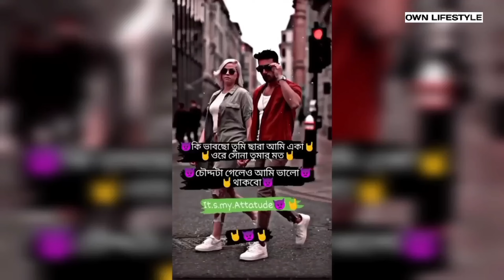বিশ্বের সেরা কয়েকটি Attitude গান | Daddy Yankee | Obuli Moi | Emkal | Enemy | Pinnak | Super life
World Viral Song Reaction

1. Get out off my way (Kgf Ch.2)
2. Come Daddy Rompe ( Daddy Yankee)
3. Obuli Moi (Emkal)
4. Adam Maniac & Imanbek
5. Enemy (Imagine Dragons & Jld)
6. The Way Up ( Fat Joe, Remy & French)
7.Dead to me (Whales & Farxo)
8. Pinnak (Sambata)
9. Bre Petrunko
10. Para dox ( Cagtai Cagin)
11. Super life ( 2s cratch & Lox)

★Note- NOTE: ALL THE IMAGES/PICTURES SHOWN IN THE VIDEO BELONGS TO THE RESPECTED OWNERS AND NOT ME... I AM NOT THE OWNER OF ANY PICTURES SHOWED IN THE VIDEO DISCLAIMER- IF ANY CONTENT OWNER HAS SOME ISSUES WITH MY VIDEO PLEASE SEND A MAIL OVER MY BUSINESS MAIL AND I WILL REMOVE THE VIDEO0.